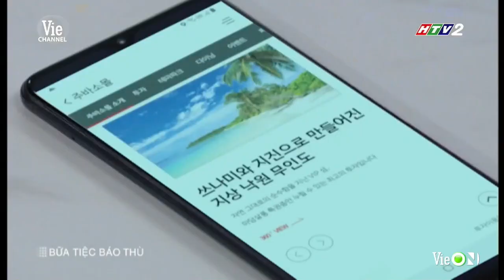Joo Tae-Sik đã bị lừa (Bữa tiệc báo thù tập 54)